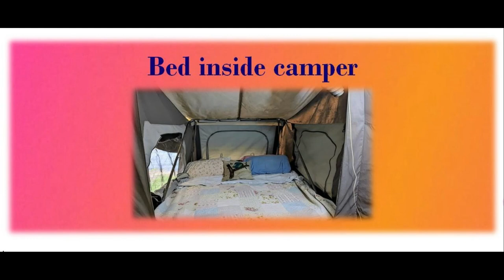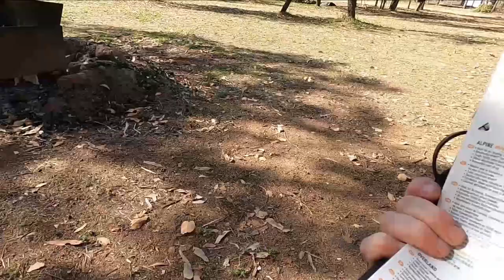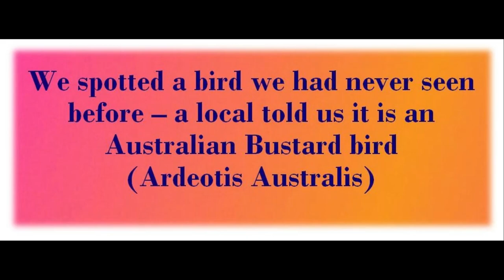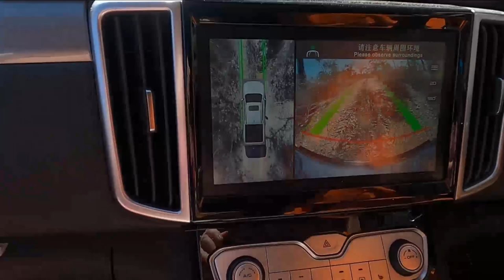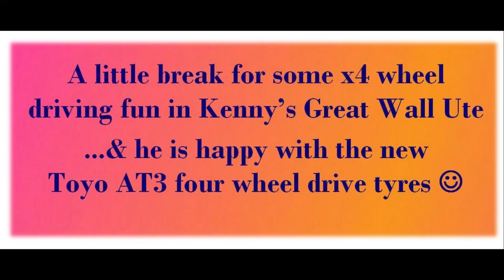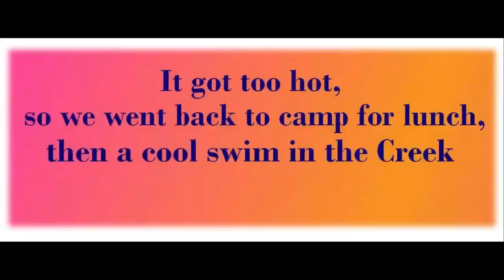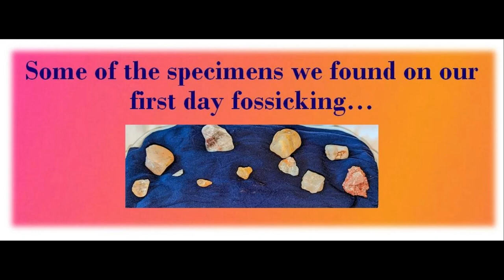O'Briens Creek Australianoutback camping fossicking & new Gaiters Outback Crystal Hunters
O'Briens Creek Camping & Outback Fossicking Adventure
with our new Snake Protection Gaiters,

 Part 2 we found a bit of gold 🥇

Some fossicking fun searching for Topaz, Quartz Crystals, Smokey Quarts & Tourmaline - as well as any Outback Gold Nuggets :)  Trying out our new Snake Protector Gaiters at the O'Brien's Creek Fossicking Area & then cooling off afterwards in a heavenly oasis,  O'Brien's Creek, nothing like an Aussie Billabong, down under to escape the heat.

We found a few nice little specimens in our crystal & Aussie gold fossicking fever but will head out a little earlier on our next rock hunting expedition in the morning, to beat the heat - so stayed tuned for Part 3